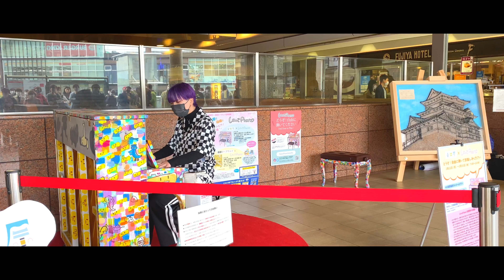【小田原駅ピアノ】映画『ミッドナイトスワン』主題歌 " Midnight Swan " 渋谷慶一郎 – Covered by Mink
先日アカデミー賞で最優秀主演男優賞、最優秀作品賞そして、新人俳優賞を受賞した映画『ミッドナイトスワン』より ” Midnight Swan ” を小田原駅に設置されたLovePianoで弾きました。

沢山の方に聴いて頂きとても嬉しかったです🤧📢🔥

【この動画を見て下さりありがとうございます🙏🏻✨】

◼️ こんにちはMinkです🎶✨

私は、より多くの方に私の演奏を聴いて欲しいという願いを持って活動しています💪🏻🔥

普段音楽をあまり聴かない方もそうでない方も皆で一緒に音楽を楽しめるように、ピアノを演奏していきたいと思います👊🏻

◼️  My name is Mink, l’m a pianist from Japan. 🇯🇵🗼

I'm working to get a lot of people to listen to my performance. 💪🏻🔥

Music has infinite possibilities. I will continue to play the piano to expand that possibility.

Let's enjoy that adventure together. 🎶✨

◼️お仕事依頼などはコチラ📩📮⬇︎（Receive work by email. ↓）